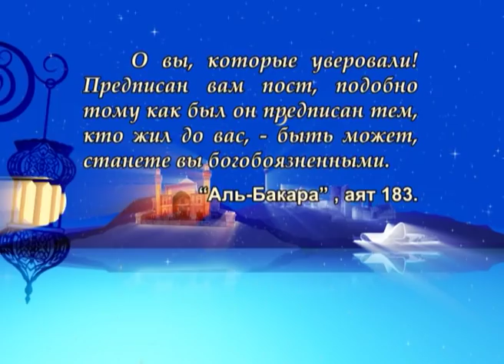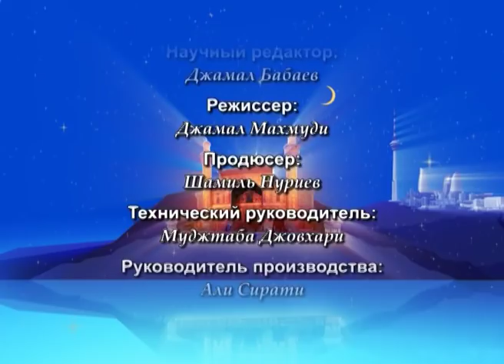Рамадан, Коран и Ахлибейт, мир им! №6